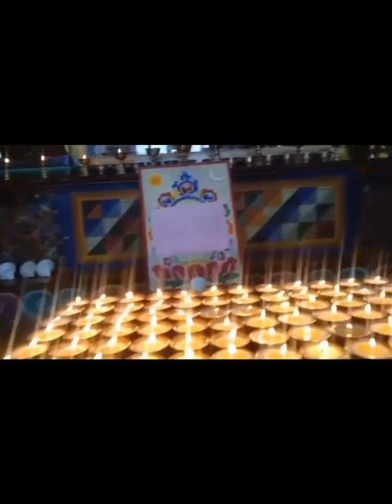放生及獻龍供祈福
護生放生是為了生命的可貴，時時護生放生，可以增長壽命及清除累世業障，帶來心想事成，家庭事業感情順利。

仁波切今天於淡水海岸修法持咒及施放加持甘露水給予水裏眾生，仁波切以法佈施來結緣水中眾生，期許眾生能結下佛緣而得解脫種子。

弟子齊心齊力完成護送四千多條生命平安回到他們的家。

今天也是供龍的吉祥日，我們獻上經文，寳瓶，甘露，牛奶龍煙供、水供，食物及珍寳給予龍族及其眷屬，也誠心懺悔自己的罪業，希望龍族也能護佑台灣吉祥平安。

在不丹，多傑林巴基金會所管理的寺廟及所有僧眾，點燈及誦經祈福，祝福所有參加者，身體健康平安吉祥。

功德迴向世界和平吉祥。